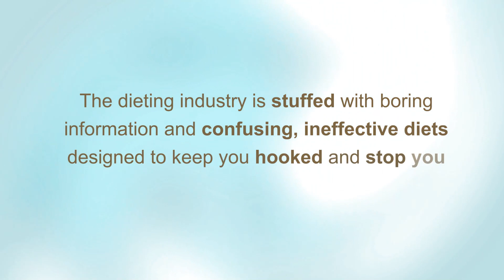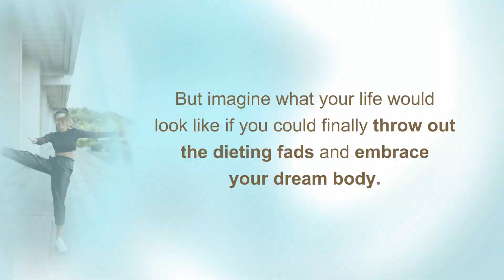F*ck Diets. Look Fabulous!: How to Effectively Stop Your Body from Storing Fat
Discover a science-backed dieting guide that won’t bore you to tears!

Are you sick and tired of outdated diets that just don’t work? Have you tried all the miracle pills and diets on the market? Do you want to kick calorie-counting to the curb and find a real way of achieving your weight loss goals? Then it’s time to try this book.

If you’re feeling stuck inside your body and unhappy with your weight, then you’re not alone. The dieting industry is stuffed with boring information and confusing, ineffective diets designed to keep you hooked and stop you from achieving lifelong success. But imagine what your life would look like if you could finally throw out the dieting fads and embrace your dream body.

Now, join expert nutritionist and recovered serial dieter Elena Janero as she reveals a no-nonsense, down-to-earth plan for revolutionizing your health and wellbeing. Backed by the latest science in nutrition, this book arms you with simple and hassle-free strategies for reclaiming your confidence and looking fabulous!

Here’s just a little of what you’ll discover inside:

• Why You Should Be Avoiding Sugar Like The Plague!
• Practical Ways To Develop The BEST Eating Habits (and Say Goodbye To Calorie-Counting While You’re At It)
• A No-Nonsense Look at Weight Loss Supplements, Macros, and More
• Brilliant Foods For Shedding Unwanted Weight and Looking Your Best!
• Surprisingly Simple Ways To Motivate Yourself Even If You Don’t Want To Diet
• How To Decipher The Secret Info Hidden In Nutrition Labels!

Designed to answer all your most gut-wrenching dieting questions and teach you how to truly own your body – all in a fun and engaging way – this book uses step-by-step strategies offer you a practical, action-based plan for dieting success.

So drop the boring dieting guides and say goodbye to useless fluff that doesn’t really work – it’s time for you to embrace the lifelong journey of eating and start seeing REAL results!

Customer reviews

⭐️⭐️⭐️⭐️⭐️"A new approach, I actually implemented most of her advice, and I’m also surprised...!" Amazon.com

⭐️⭐️⭐️⭐️⭐️"This book has shaken my beliefs! After reading this book I surprisingly found many of my questions answered, I started a totally different eating routine and I can confess that I feel so much better. Thank you for writing such a useful book!" Amazon.com

⭐️⭐️⭐️⭐️⭐️"This book is filled with great information about how to loose weight without drowning in the diet spiral. Excellent read." Amazon.com

Get your copy now to wrestle back control of your weight and begin your journey to looking fabulous!